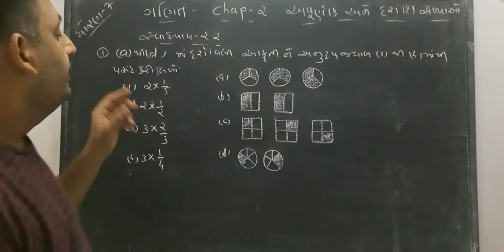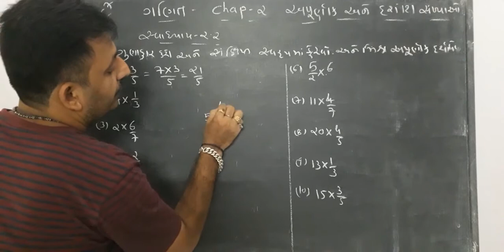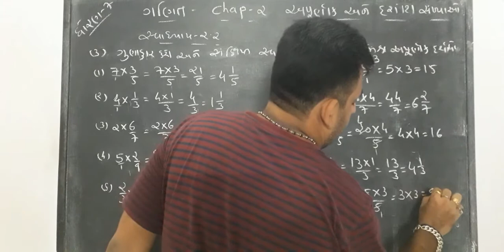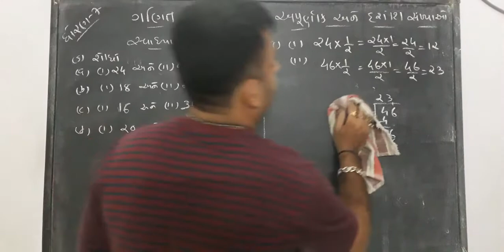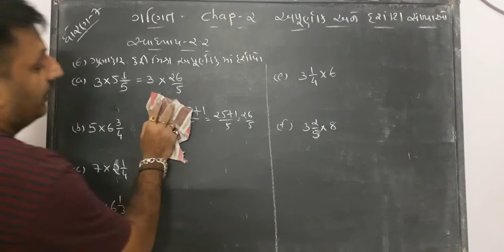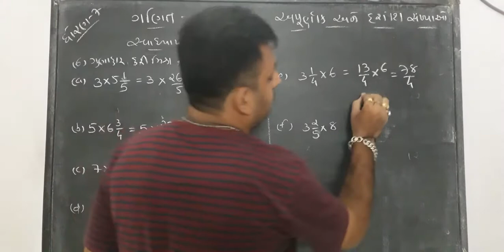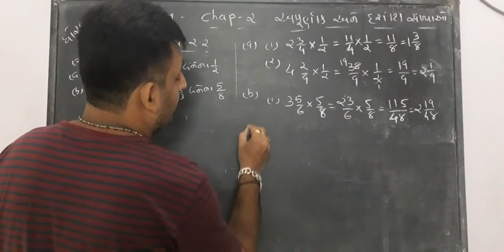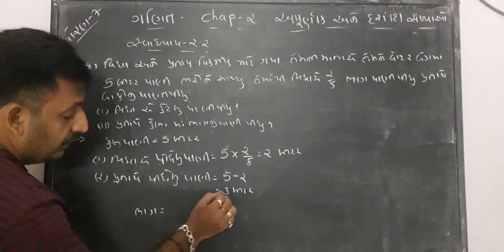Maths || Std 7 || chap 2 || Exe 2.2 || અપૂણાઁક અને દશાંશ સંખ્યાઓ||Fractions and Decimal numbers